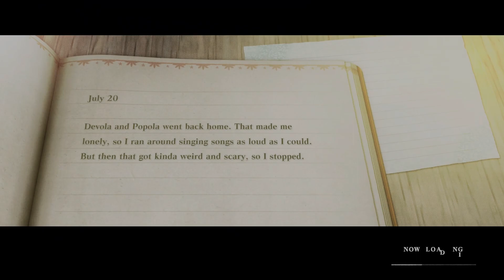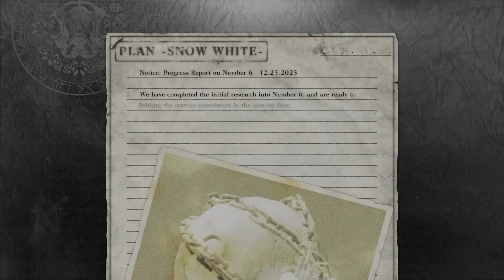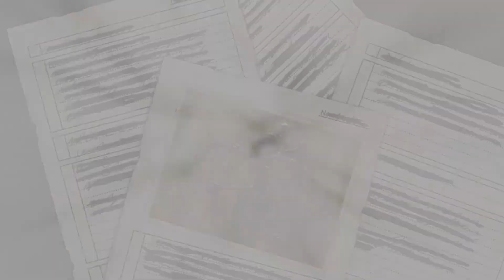Lore and info, Emil origin!!! | Nier Replicant ver. 1.22474487179 (Part 17)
Nier Replicant ver. 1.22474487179, Part 17

Wishing you all the best and have a nice day!!